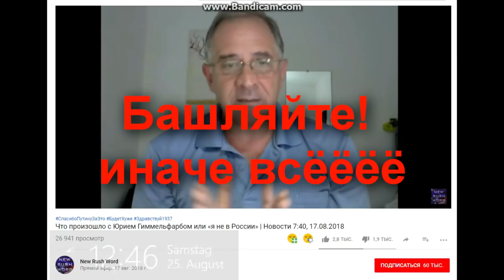🙀 Как блогеры вымогают деньги у зрителей. 🤜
Автор немного простужен.  ПРОСИМ ИЗВИНЕНИЯ за качество звука.

Отрывки из ролика - Что произошло с Юрием Гиммельфарбом или «я не в России» | Новости 7:40, 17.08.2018